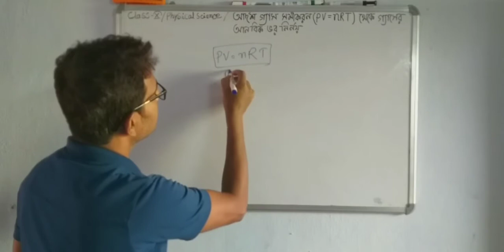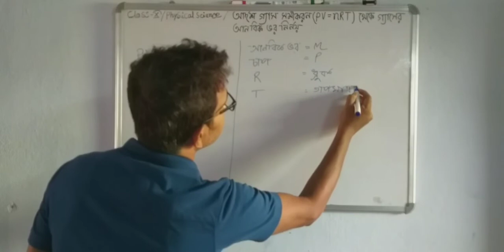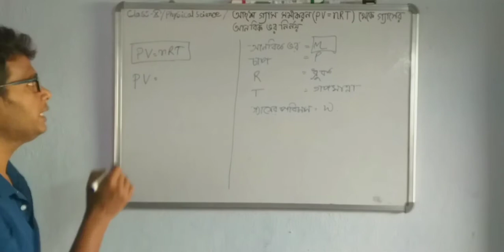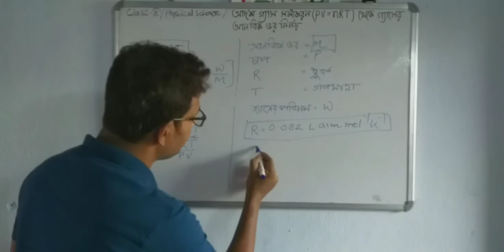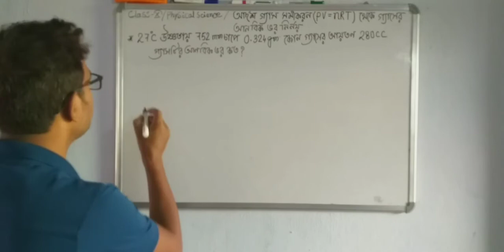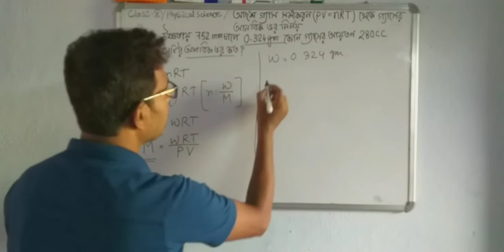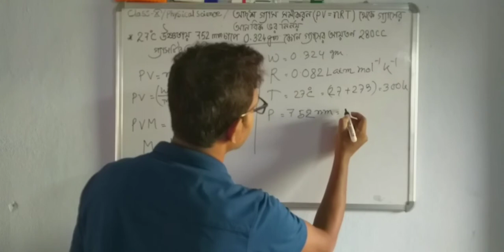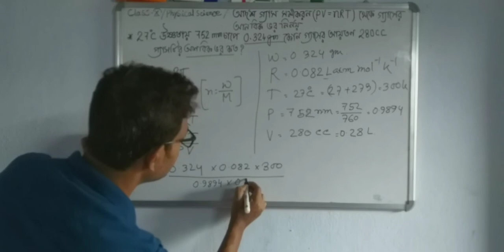গ্যাসের আচরণclass 10 পর্ব 9||আদর্শ গ্যাসের সমীকরণ থেকে গ্যাসের আণবিক ভর নির্ণয়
গ্যাসের আচরণclass 10 পর্ব 9||আদর্শ গ্যাসের সমীকরণ থেকে গ্যাসের আণবিক ভর নির্ণয়School of science D.R